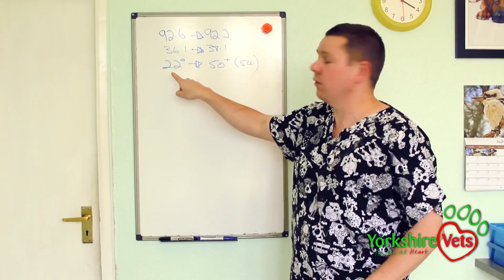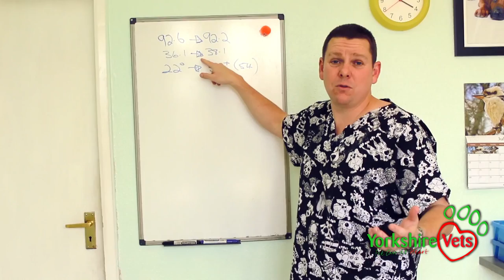Dogs Die in Hot Cars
Steve spends 30 minutes in a parked car to illustrate the dangers of leaving your dog for even a short period during warm weather.

Despite leaving a window cracked open, you may be surprised at how quickly the in car temperature rises to dangerous levels. We also monitor Steve's body temperature and weight loss to illustrate the effect these temperatures can have on a human body.

Please remember that a dog's primary method of heat control is panting. When the temperature of the environment is higher than it's body temperature, this cooling technique is rendered useless. As uncomfortable as this test was for Steve, the results would be significantly worse, and potentially fatal for a dog.